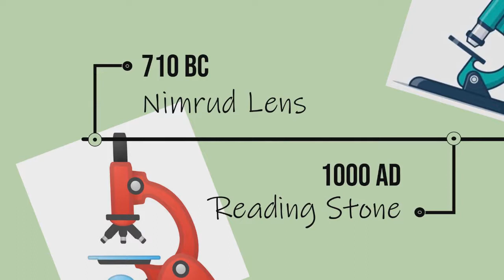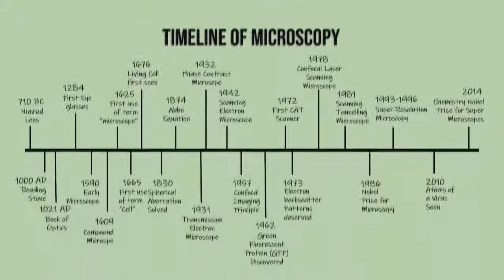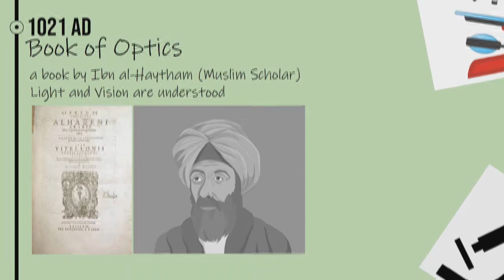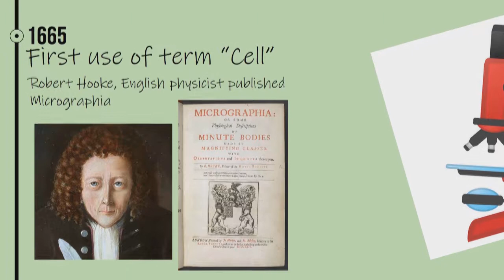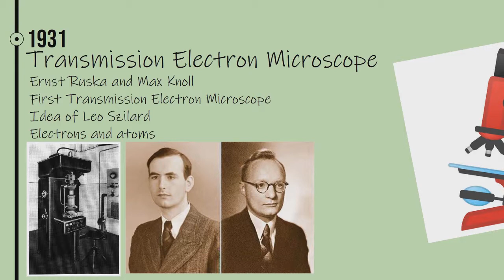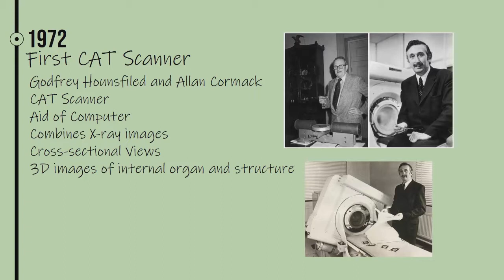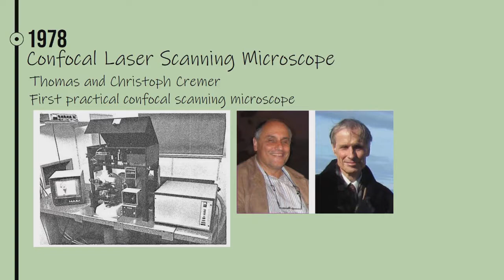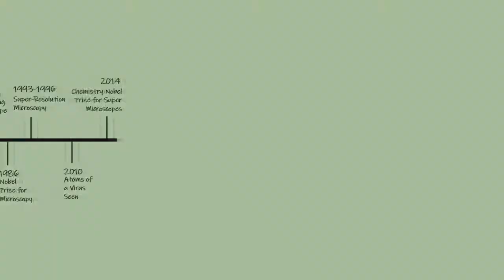History Of Microscopy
History of Microscopy, Timeline of Microscopy